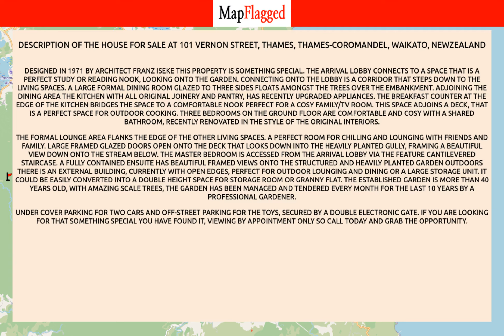NZ | Buy house at 101 Vernon Street, Thames, Thames-Coromandel, Waikato, NewZealand | MapFlagged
📚 Video Chapters:
0:00 Property Introduction
0:10 Property Price
1:40 Property Address
1:50 Property Description
1:55 Property Key Places
2:00 Subscribe to MapFlagged!

📣 Following is the detail of house for sale at 101 Vernon Street, Thames, Thames-Coromandel, Waikato, NewZealand:

4 Bedroom
2 Bathroom
221 Sq m. Floor

Designed in 1971 by architect Franz Iseke this property is something special.
The arrival lobby connects to a space that is a perfect study or reading nook, looking onto the garden. Connecting onto the lobby is a corridor that steps down to the living spaces. A large formal dining room glazed to three sides floats amongst the trees over the embankment.  Adjoining the dining area the kitchen with all original joinery and pantry, has recently upgraded appliances. The breakfast counter at the edge of the kitchen bridges the space to a comfortable nook perfect for a cosy family/tv room. This space adjoins a deck, that is a perfect space for outdoor cooking.  Three bedrooms on the ground floor are comfortable and cosy with a shared bathroom, recently renovated in the style of the original interiors.
The formal lounge area flanks the edge of the other living spaces. A perfect room for chilling and lounging with friends and family. Large framed glazed doors open onto the deck that looks down into the heavily planted gully, framing a beautiful view down onto the stream below.
 The master bedroom is accessed from the arrival lobby via the feature cantilevered staircase. A fully contained ensuite has beautiful framed views onto the structured and heavily planted garden
Outdoors there is an external building, currently with open edges, perfect for outdoor lounging and dining or a large storage unit. It could be easily converted into a double height space for storage room or granny flat.
The established garden is more than 40 years old, with amazing scale trees, the garden has been managed and tendered every month for the last 10 years by a professional gardener.
Under cover parking for two cars and off-street parking for the toys, secured by a double electronic gate.
If you are looking for that something special you have found it, viewing by appointment only so call today and grab the opportunity.

🏥 Nearest Hospitals to this Property:
Middlemore Hospital
Ascot Hospital
Thames Hospital

✒️ Nearest Schools to this Property:
Kauri Learners
Whenuakite Country Kids
Whitianga Playcentre
Coroglen School

🍕 Nearest Restaurants to this Property:
Cafe Nina
Blue Ginger
Hangry Burger
Mercury Bay Area School
Arts and Crafts at Bay Carving

🚃 Nearest Train Stations to this Property:
Papakura Station
Takanini Station
Goldfields Railway
Te Mahia Station

🏬 Nearest Shopping Malls to this Property:
Meadowlands Shopping Plaza
Ostend Store Waiheke
Botany Town Centre-North East Entrance

🌼 Nearest Parks to this Property:
Fairy House
Lyon Park
Hilton Park
Gamers Park
Whitianga Gaming Park

🎥 Nearest Movie Theaters to this Property:
Movie
Waiheke Island Community Cinema
Mercury Twin Cinemas
Monterey Cinemas
Hoyts

☕ Nearest Cafes to this Property:
Cafe Nina
Colenso Cafe
Curry N Coffee House Indian Restaurant Whitianga

✈️ Nearest Airports to this Property:
Ardmore Airport
Auckland Airport
Whitianga Airport

🏢 Nearest Stores to this Property:
Muirs Linen Hire
Whitianga Chiropractic
Whitianga Upholstery
Computer Freeks NZ

➕ Nearest Doctors to this Property:
Andrea George Osteopath
Picton Surgery
Bigfoot Podiatry